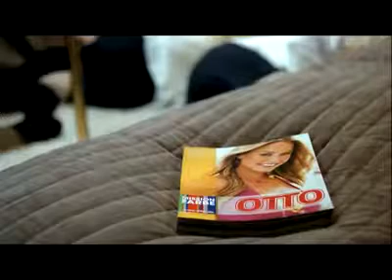otto в помощь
Вот что может ОТТО в умелых руках.
Регистрируйтесь на этом сайте бесплатно. Наслаждайтесь шоппингом и делайте недорогие покупки